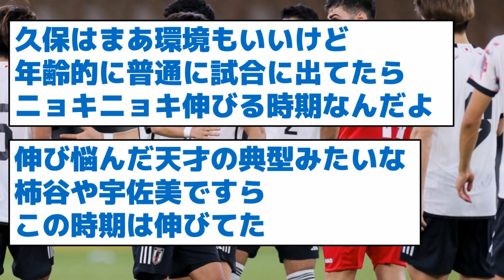【なぜ20番なのか？】サッカー王国が絶賛「偉大な10番にふさわしい」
フットボールチャンネル11/23(木)